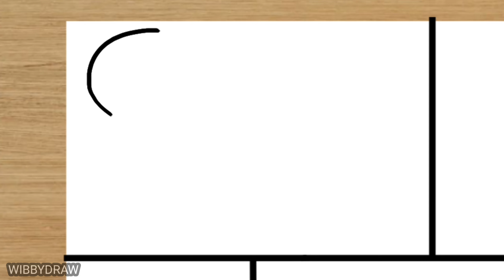Drawing Garten of BANBAN Their Parents Gave Them a Surprise Gift on Their Birthday 🎂🎂🎂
hi friends, see you again on the wibbydraw channel.  This time I try to Drawing Garten of BANBAN Their Parents Gave Them a Surprise Gift on Their Birthday 🎂🎂🎂.. Hope you like it.. 👍👍👍